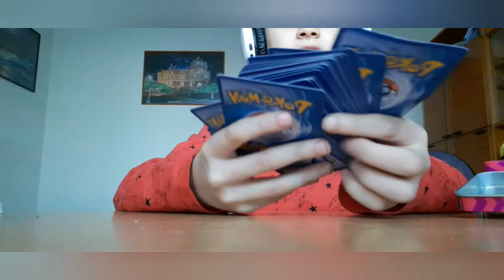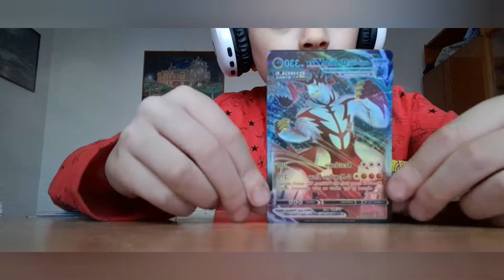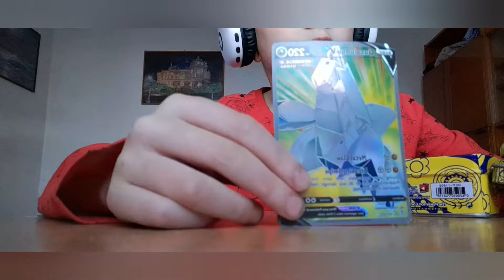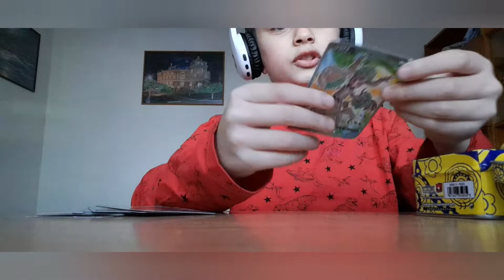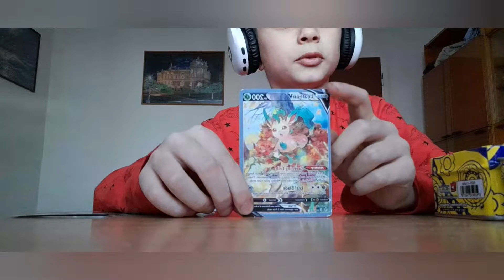SPECIÁL ZA 100 ODBERATEĽOV UKÁZANIE MOJEJ POKEMON COLECTION